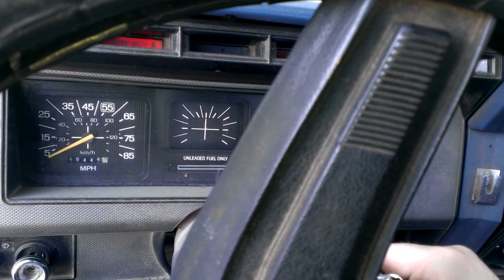Cold start 1986 Ford F-150 Thrush Glasspack in 1-2 degree fahrenheit coldness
It started right up and let her warm up for a while to make sure it's not frozen